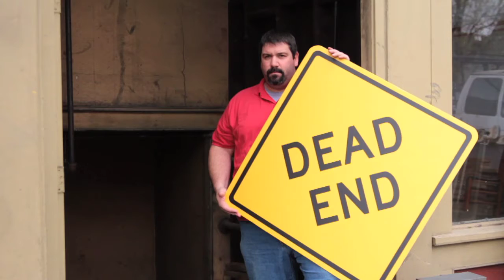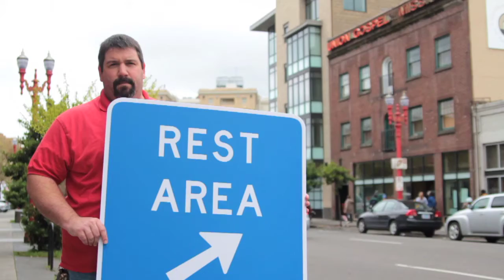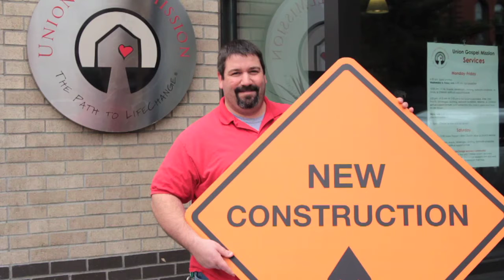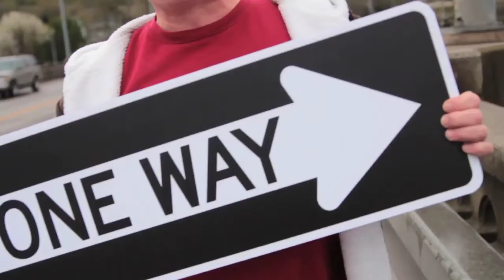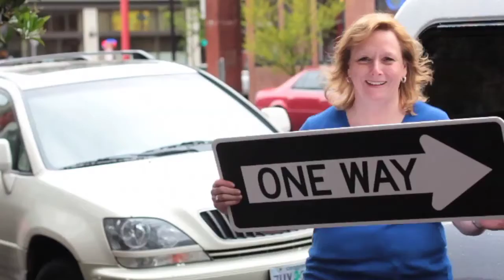The Turning Point